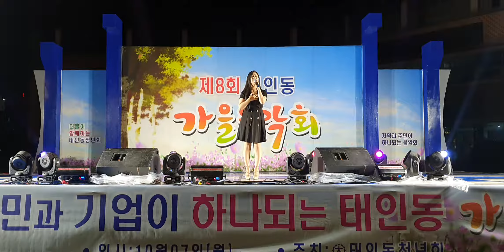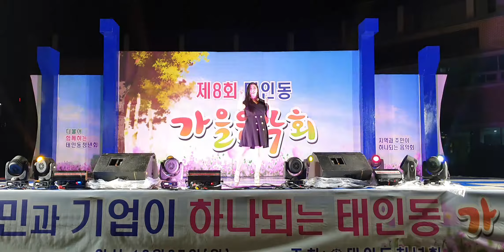가수김재은/신사랑고개 태인동가을음악회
가수김재은